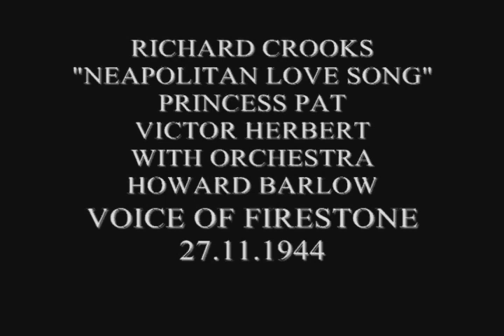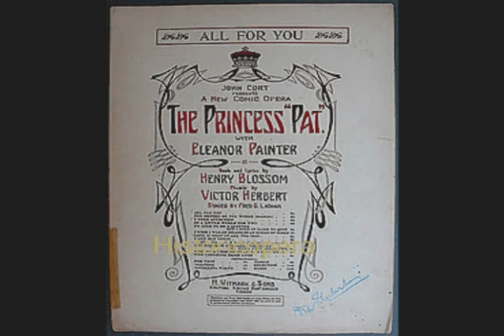RICHARD CROOKS SINGS NEAPOLITAN LOVE SONG 1944 BROADCAST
Richard Alexander Crooks (June 26, 1900 – September 29, 1972) was an American tenor and a leading singer at the New York Metropolitan Opera.[1]